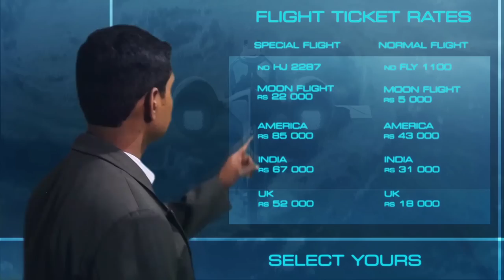Nalaya Ulagam 2014 shortfilm HD - PON Video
"Nalaya Ulagam" Tamizh short film 2014

Directed by S.Subassingam
under PON Video media, Vavuniya, Srilanka

Actors - Kabil, Pon Subas, Nagarasa, Thusyanth, Sivanesan
TitleFX, VFX - Sakeeran S
Directing, Story, Screenplay, Editing, Cinematography - S. Subassingam